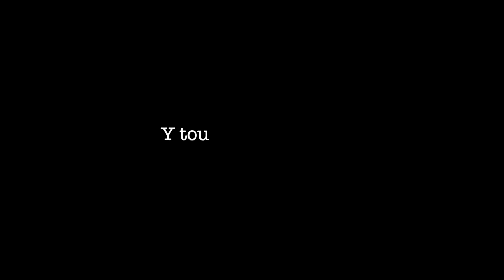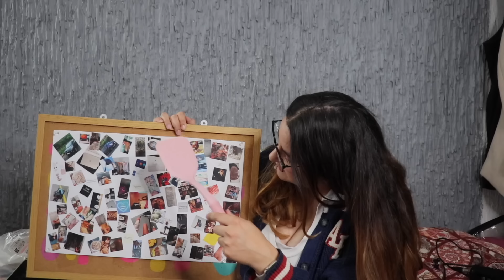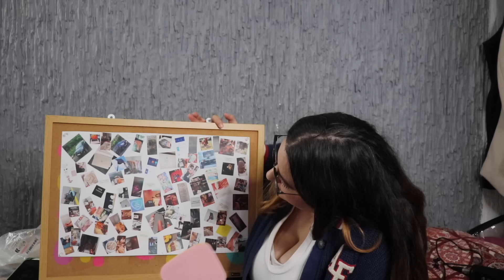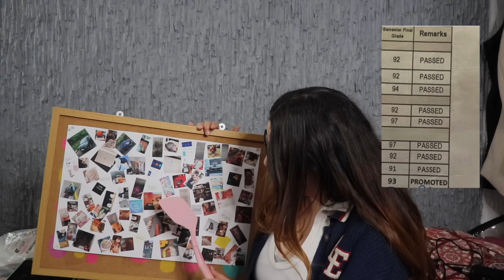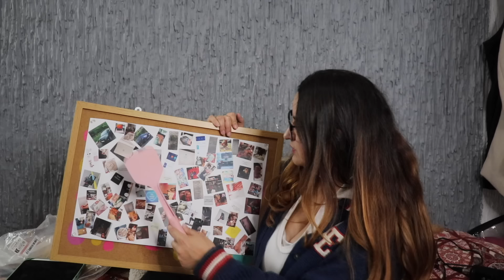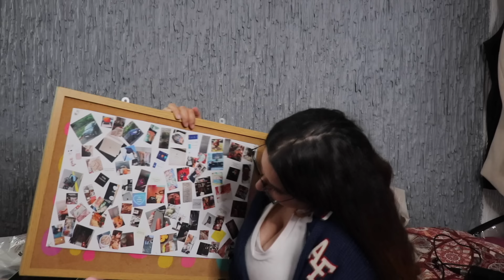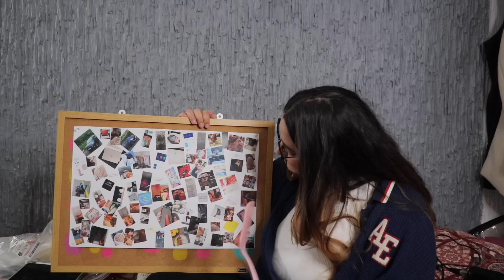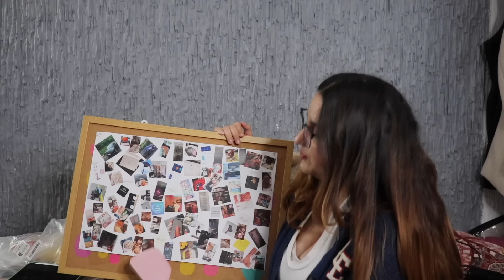Cómo salir de tu LAZY GIRL ERA 101 + TOUR DE VISION BOARD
Hola amigos! El día de hoy les cuento mis planes para tener una vida más sana, más feliz y para cumplir mis metas esta 2024

🎷¿Quieres música chida para tus videos?